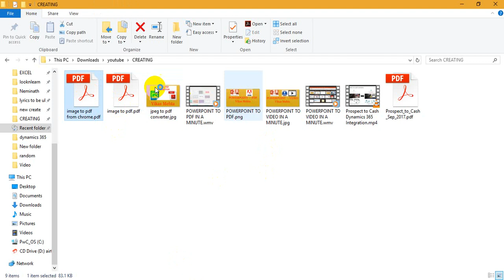HOW TO CONVERT IMAGE TO PDF IN 10 SEC [SOLVED]:NO SOFTWARE REQUIRED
CONVERT ANY IMAGE TO PDF WITHOUT ANY SOFTWARE USING GOOGLE CHROME.
PDF TO IMAGE CONVERT